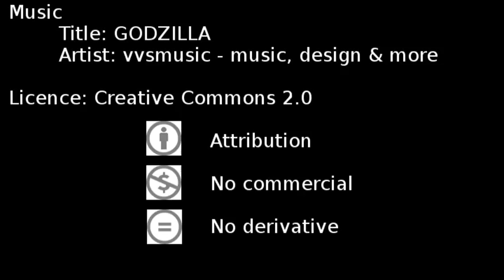Godzilla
Tutto Godzilla.
Tutto
Chi non condivide è un Biollante.
Music
Title: GODZILLA
Author: vvsmusic - music, design & more